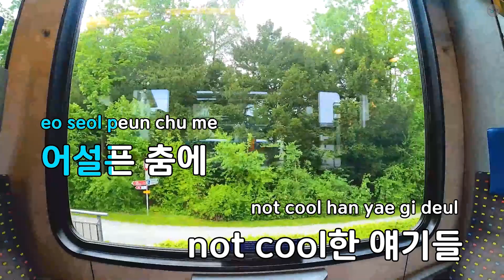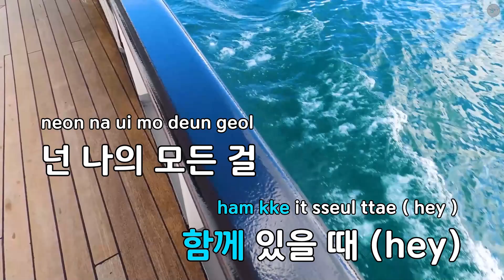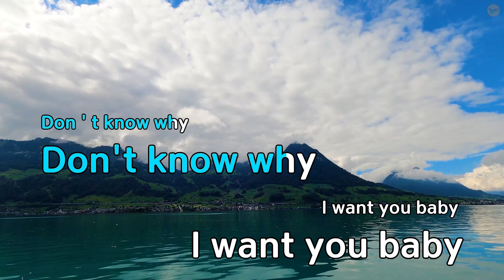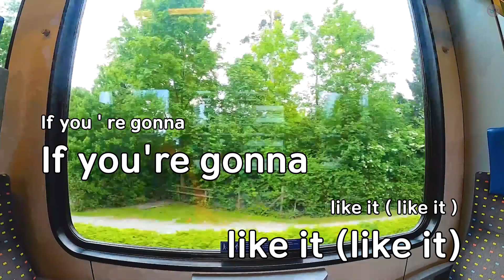I Like It (Feat.크라운제이) - 서인영 (KY.85888) / KY KARAOKE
"★ 곡 정보 ★
번호 : 85888
제목 : I Like It (Feat.크라운제이)
가수 : 서인영
작사가 : 권태은,박근철,..
작곡가 : 권태은,박근철

Copyrightⓒkeumyoung